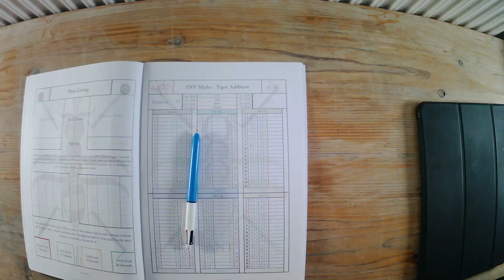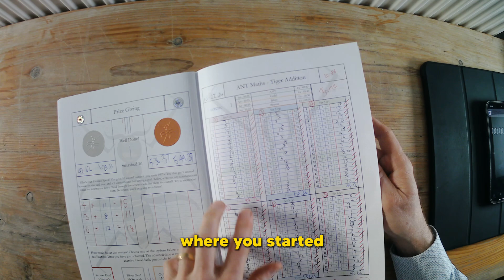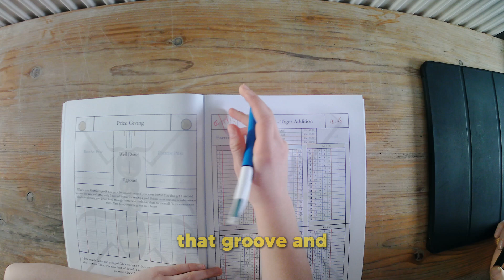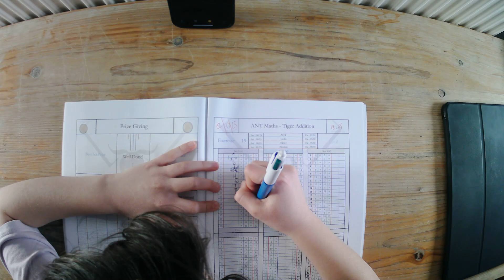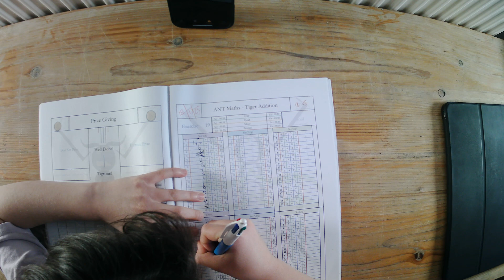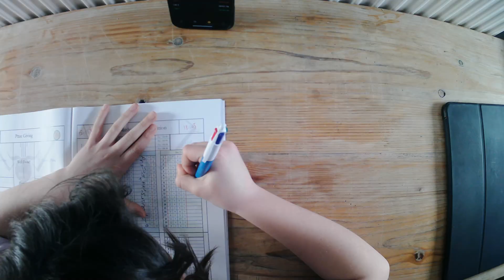Maths with Alexandra. Math Task Challenge Can You Do It Faster.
fun math challenge—who can complete the task the fastest? Watch as students race against time to solve the problem while keeping their cool! Try it yourself and see how fast you can solve it!
💬 How fast can YOU solve this math task? Drop your answer in the comments! 👇

MathChallenge SolveItFast BrainTeaser TeacherVsStudent If you'd like to use any of the products in this video, please visit our Amazon store homepage and choose the correct store for your territory
If you'd like to use any of the products in this video, please visit our Amazon store homepage and choose the correct store for your territory

US Store

UK Store

CA Store

AU Store